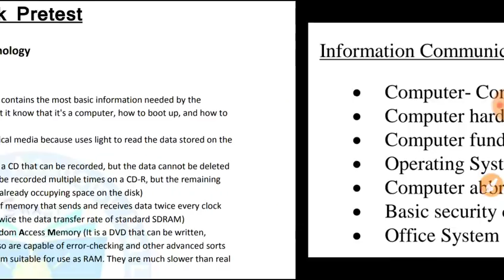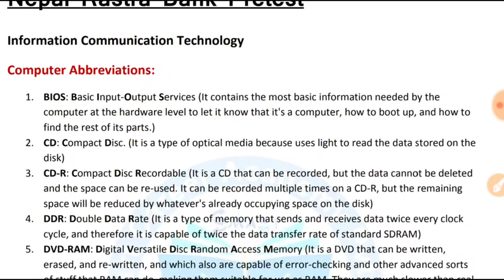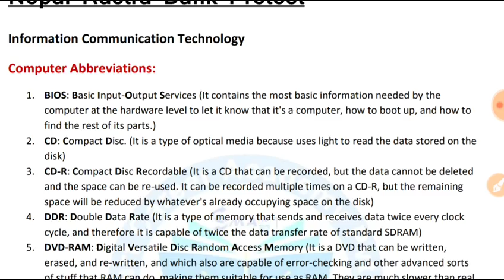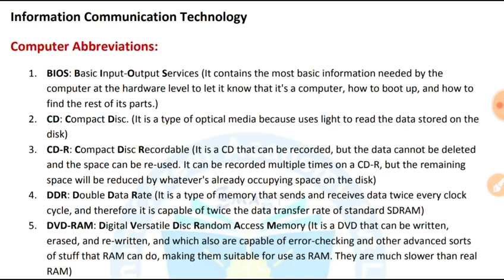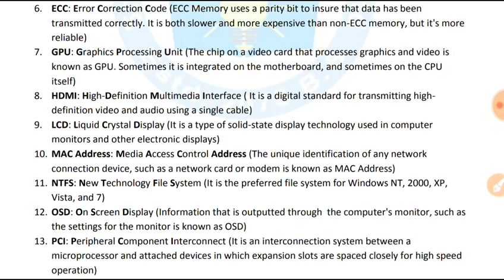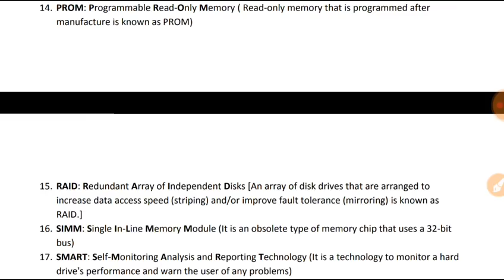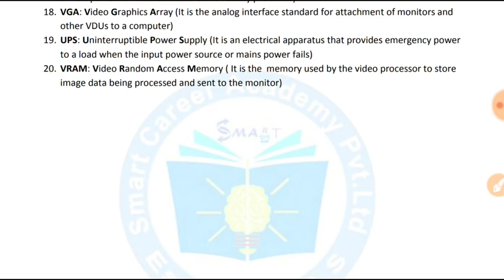Nepal Rastra Bank prestest #8|Information and Communication Technology|Computer Abbreviations